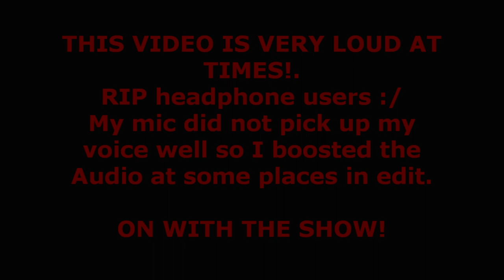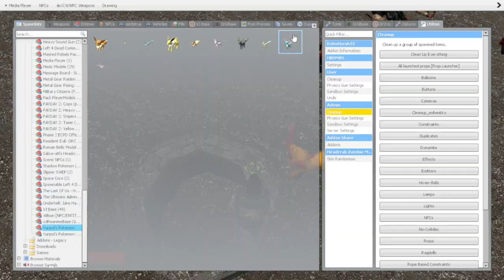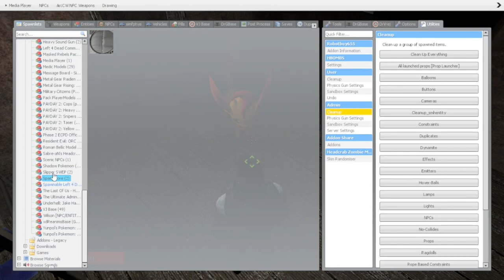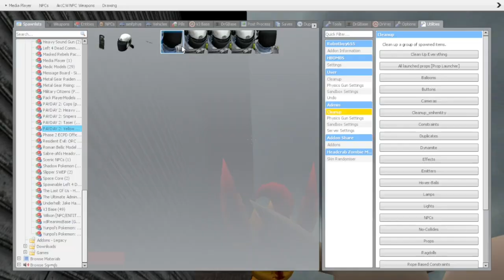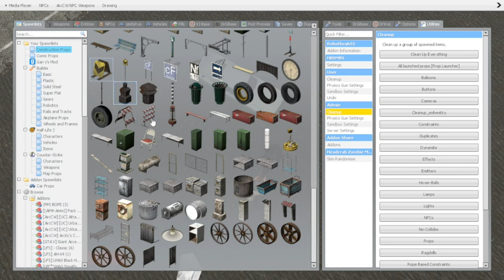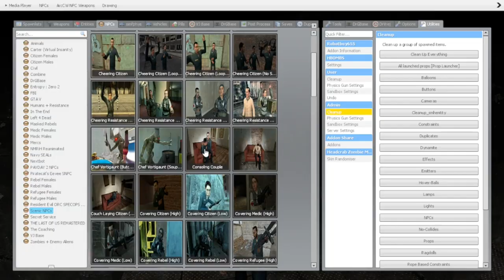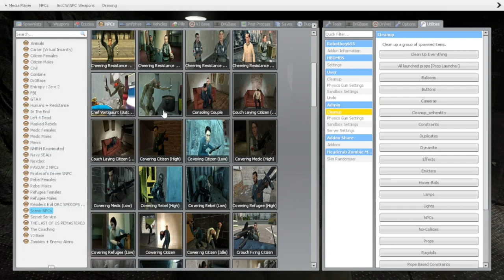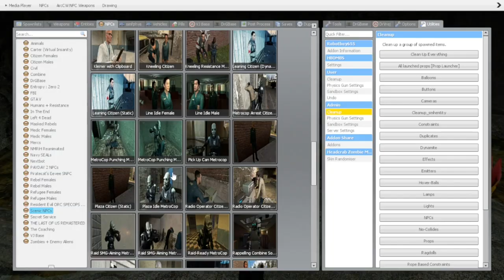Gmod But I become an NPC (with Ray the Leafeon, aka Salad boi)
legit just a video where I become an NPC. I did this as a bit, but then turned into an entire story or something. But. Sadly OBS did not pick my mic well, as in the discord VC I was in with Ray my mic worked just fine as heard at the end.

songs used

California girls - by Katy parry.

hide and seek (mmm what you say meme) - by Imogen Heap

never gonna give you up - by rick Ashly

map - rp_cscdesert_V3

also yea long video.